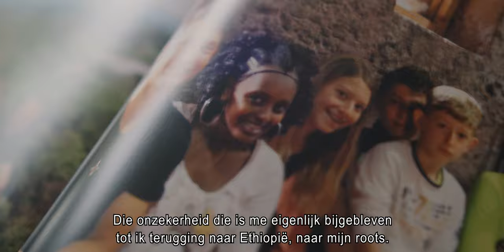Racheal, Start-je-Studiekeuze Webinars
Racheal is geadopteerd uit Ethiopië door Nederlandse ouders en opgegroeid in Etten-Leur. Doordat ze is opgegroeid in een witte omgeving waarin diversiteit niet werd besproken, heeft ze veel onzekerheid ervaren. Een reis terug naar Afrika heeft haar doen inzien dat haar achtergrond juist een verrijking is, een kracht. Met haar verhaal wil ze het thema diversiteit bespreekbaar maken op de universiteit en in het basis- en voortgezet onderwijs.